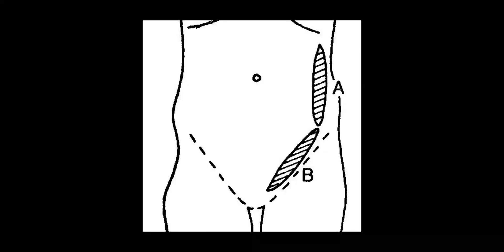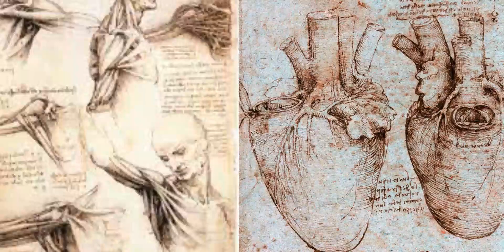العمليات الجراحية - بين الماضى والحاضر وتطلعات المستقبل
الجراحة من أهم مجالات الطب اللى اعتمد عليها الانسان من العصر الحجري مرورا بالحضارات المصرية القديمة واليونانية والرومانية ووصولا ليومنا الحاضر

شيييييير شيييييييييير شييييييييييييييير

حلقات تاريخ المرض النفسي ..